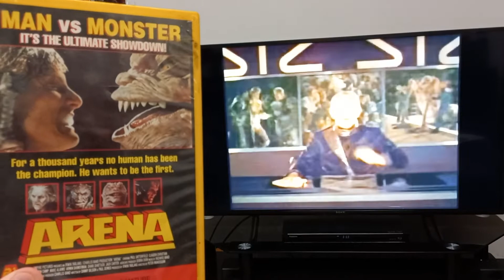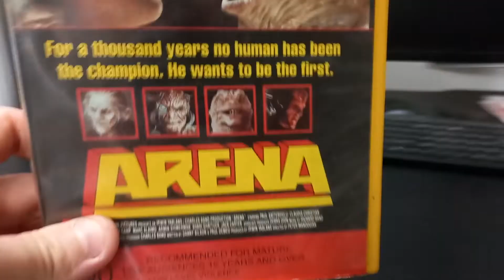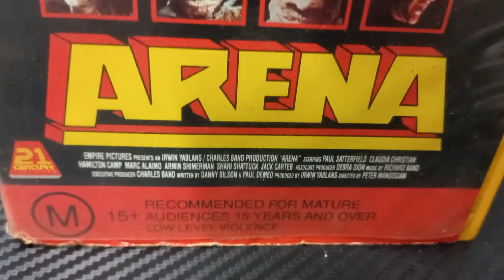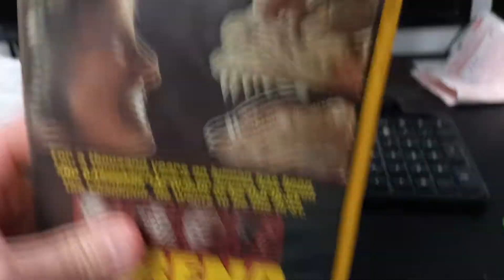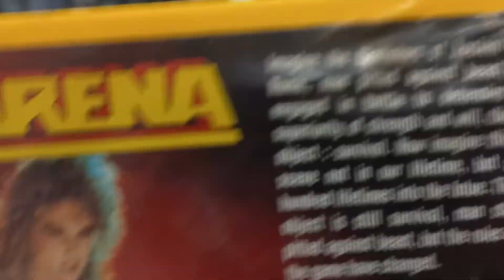ARENA Man Vs Monster 1989 VHS😤👹😱👹😱